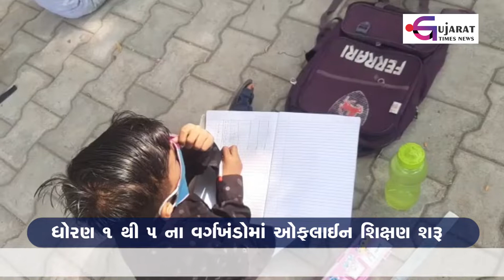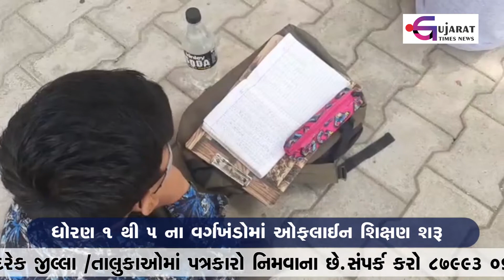ભાવનગરમાં બાળકો અને શિક્ષકોમાં આનંદ છવાયો | Gujarat Times News